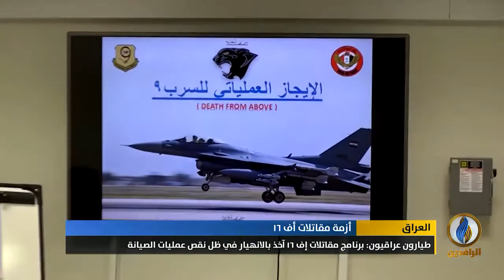تقرير إخباري.. خروج عددٍ كبير من مقاتلات "أف 16" الأمريكية في العراق عن الخدمة